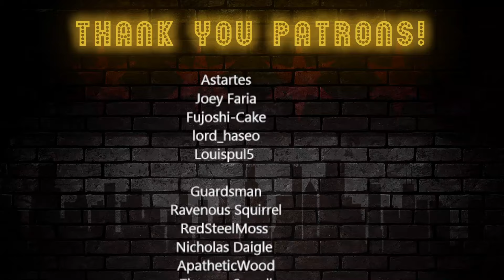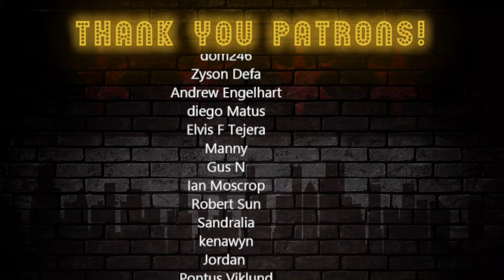Bartender Reacts Overlord 3x12 'Massacre'